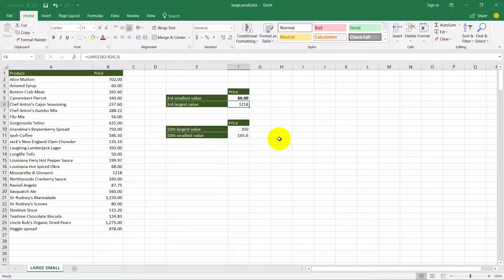How to user the Functions LARGE, SMALL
The need to determine the maximum and the minimum values of a range of cells, is common to almost all types of excel projects.
But in statistics the min and max functions are not enough. The need to calculate, for example, the third largest or smallest value of a range of cells, is very common.
Luckily excel provides with functions to do just that.
The large function which returns the k’th largest value from an array of numeric values and the small function which returns the k’th smallest value from an array of numeric values.
In the current worksheet we have already calculated the third largest and smallest values using the functions.
Their syntax is straightforward. We select the range of cells and then the index of the largest or smallest value we need.
We should make sure that all the numbers in the cell range are numeric values and not text representations of numbers. If this is the case the functions might produce the wrong result since they ignore text values.
They might even throw a NUM error if there are no numeric values or the actual numeric values are less than the index supplied.
In this case we have mistakenly set the value of cell b17 as a text. By fixing our error, we see that the 3rd largest value is now correctly calculated.
Let’s calculate the 10th largest and smallest values now in cells F10 and f11 respectively.
First we type the name of the function followed by the cell range, and then the number 10. That gives us the 10th largest value in our data set.
We follow the same procedure for the 10th smallest. The cell range and 10.
Pretty easy, isn’t it?